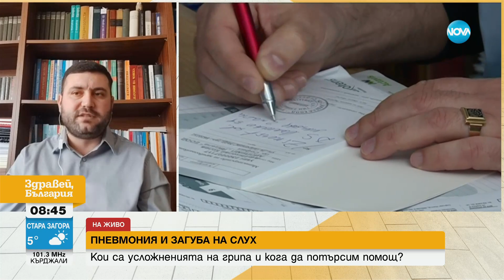Д-р Вълков: Грипът може да доведе до усложнения с централната нервна система при децата